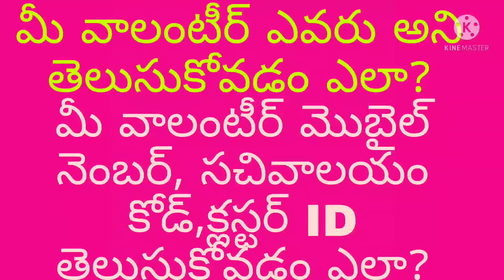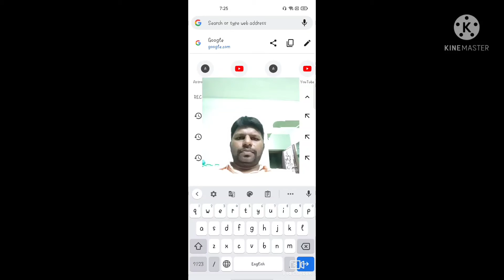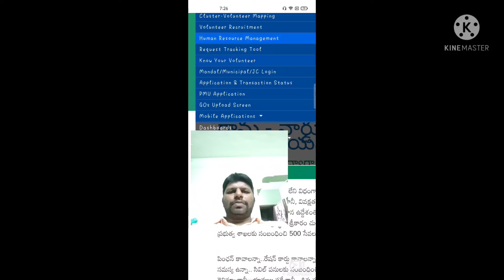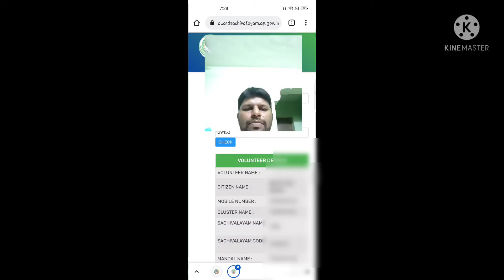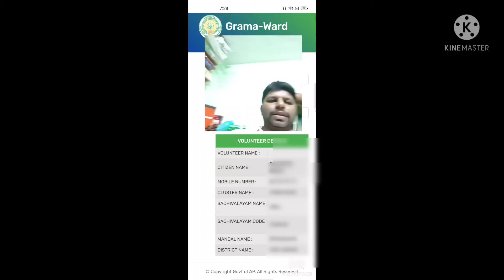మీ వాలంటీర్ details తెలుసుకోవడం ఎలా?||How to know our volunteer detail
మీ వాలంటీర్ details తెలుసుకోవడం ఎలా?